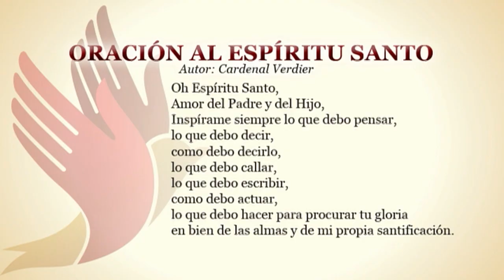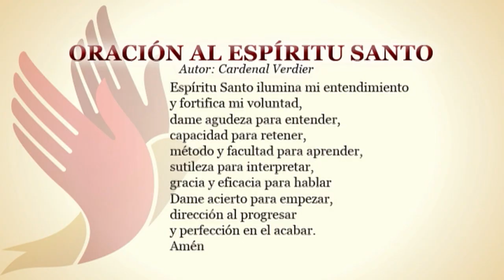Mientras el Mundo Gira–No Cometerás Adulterio • 10 | Octubre | 2017